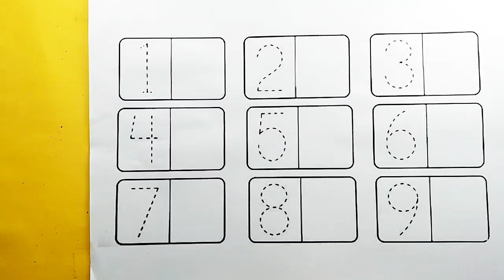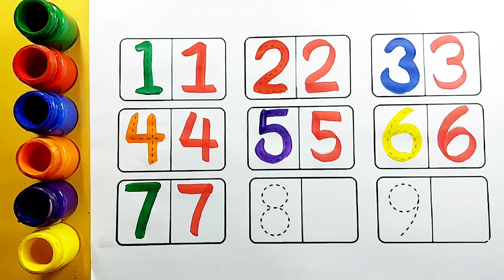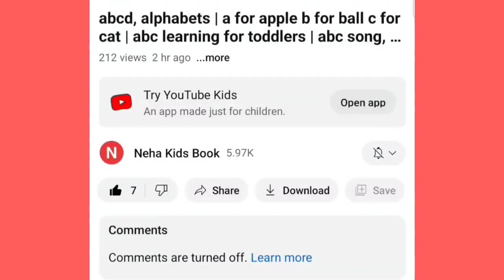learning numbers,toddler learning video,one two three four,counting numbers for kids,123 counting,12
learning numbers,toddler learning video,one two three four,counting numbers for kids,123 counting,11